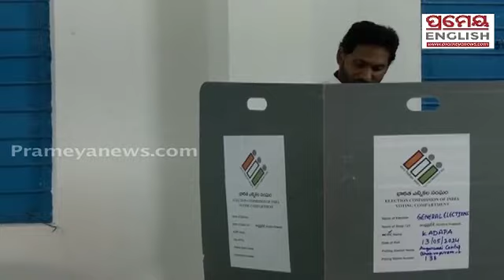Lok Sabha Elections 2024 Phase 04 | Andhra Pradesh CM Jagan Mohan Reddy cast his vote in Kadapa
Prameyanews.com is a prominent web portal based in Odisha, India, that has established itself as a leading source of news and information.